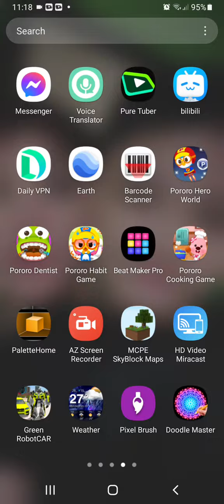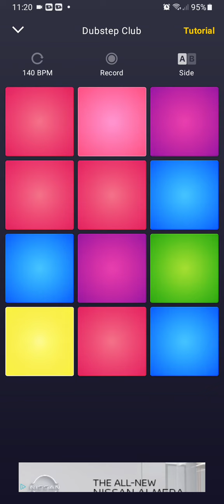Beat maker pro vs BDM